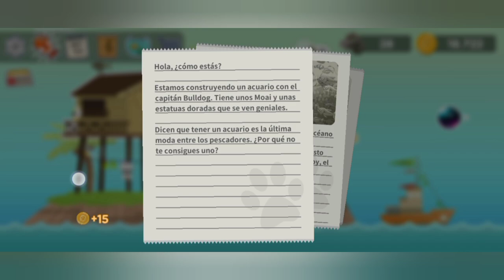The Fisher Cat | Análisis ⭐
Bienvenidos parceros.
Espero les guste y puedan probarlo 😊
Links
Play Store: